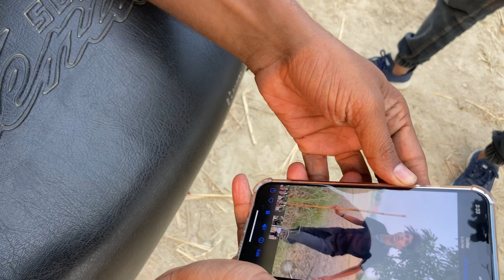Badale ki Bhawna - Vlog || Aryan Black Vlogs